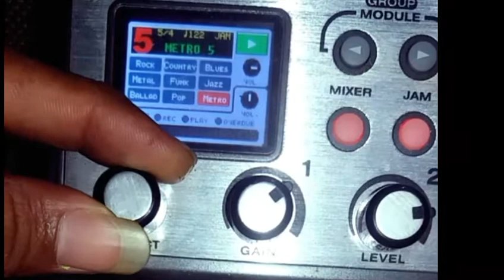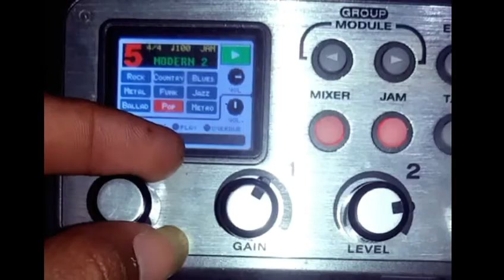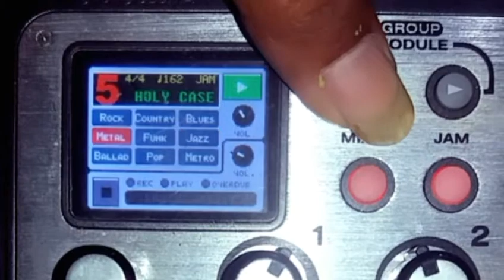Setting Efek NUX MG100 Lengkap Dengan Fitur Drum Dan Rekam Suara Gitar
TUTORIAL CARA MENGGUNAKAN FITUR DRUM,METRONOM,MEREKAM SUARA GITAR PADA EFEK NUX MG100